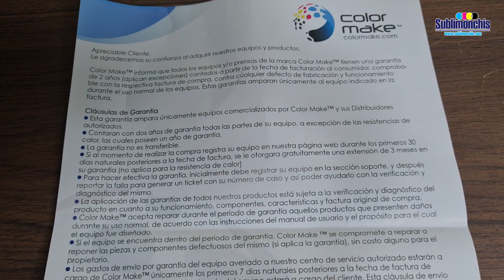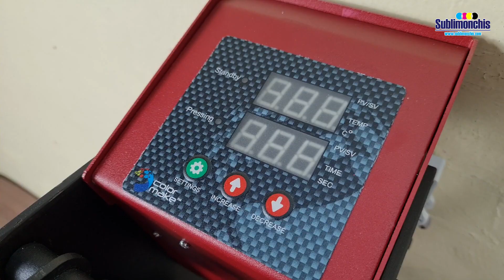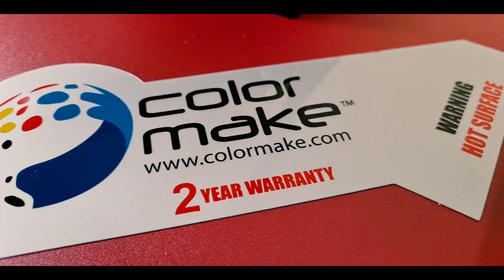PLANCHA para SUBLIMAR 40 x 60 Smart Heat ★★ 5 GRANDES Novedades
Conoce las 5 GRANDES NOVEDADES de la PLANCHA de SUBLIMACION 40 x 60 Smart Heat. Una de las mejores PLANCHAS para SUBLIMAR de trabajo pesado. Muy útil para SUBLIMAR PLAYERAS, aplicar VINIL TEXTIL y SERIGRAFÍA.
✅ ▷⭐ AHORRA Tiempo y GANA DINERO con MILES DE VECTORES y DISEÑOS mas BARATOS que NETFLIX menos de $6.5 dolares - $140 Pesos Mexicanos al MES || Cupon 35% de DESCUENTO Solo en con este ENLACE.

✅ CREA TU NEGOCIO de SUBLIMACION y VINIL TEXTIL FACIL en AMAZON con EXCELENTES OFERTAS que puedes encontrar.
▷⭐ PLANCHA para SUBLIMAR TAZAS COLOR MAKE
▷⭐ COMBO 9 EN 1 COLOR MAKE SUBLIMACION SUBLIMAR
▷⭐ PLANCHA manual para SUBLIMAR 40x60cm COLOR MAKE
▷⭐ PAPEL para SUBLIMACION TEXPRINT XP HR

⛔️ ATENCION no se ESPANTEN ❗️❗️ Me veo delgado en esta foto ?? y en Otras PASADO de TACOS jeje? Este VIDEO de Plancha para Sublimación junto con otros videos fueron grabados en JULIO antes de MI DECAIDA como anexo el enlace de INSTAGRAM donde me llego este producto.

Esta PLANCHA fue adquirida antes de lo que me paso, había grabado el video pero no lo pude editar solo grabe un video corto el 9 de Julio en Instagram después del curso de sublimación presencial en Guadalajara.

Así que estoy MEZCLANDO VIDEOS que ya tenia GRABADOS en JULIO o antes por si ven el cambio los MAS NUEVOS es donde me Pase de Tacos jeje.

Además ya estoy preparando la publicación del ARCHIVO de INVENTARIO, VENTAS y COMPRAS para NEGOCIO DE SUBLIMACION para DESCARGA GRATIS. QUIEREN que GRABE un TUTORIAL del USO del Archivo para que puedan Usarlo mas fácilmente en SUS NEGOCIOS.

✅ Descarga DISEÑOS para SILHOUETTE CAMEO GRATIS y mas plotters de corte

✅ Descargar la PLANTILLA para SUBLIMAR TAZAS CONICAS grandes de 17oz gratis